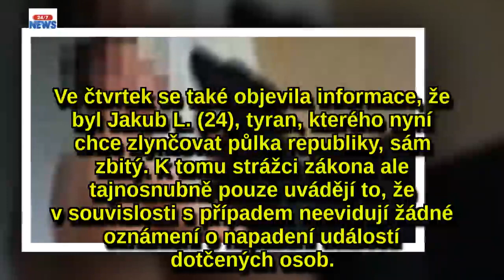Policie k případu mučení psa v Prachaticích: Lže tyran o zmlácení?A trest hrozí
Případ brutálního týrání psa v Prachaticích, kterého jeho páníček (24) týral kvůli prkotině tak, až skončil na pokraji smrti v péči veterinárních lékařů, se stává čím dál zapeklitějším! Policie nyní zveřejnila další informace, které vyvolávají nové otázky.